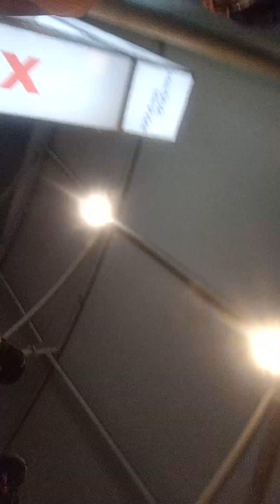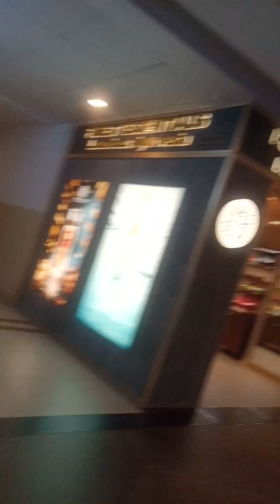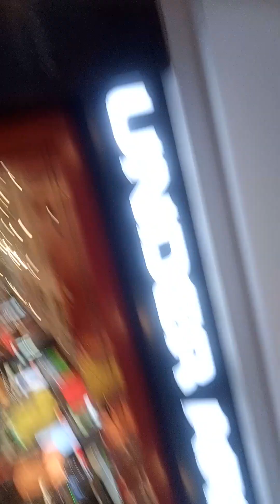11 December 2023(4)